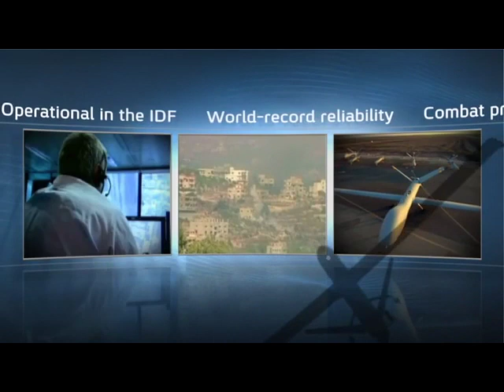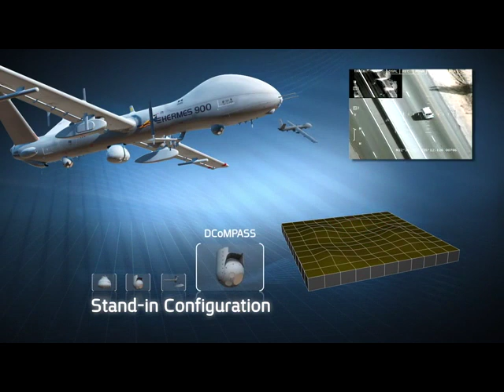HERMES 900 Unmanned Aerial System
Written, directed and edited by Hagai Kaufman
DOPs: Ido Berlad, Noam Teich
Post production: Bunker Ltd.